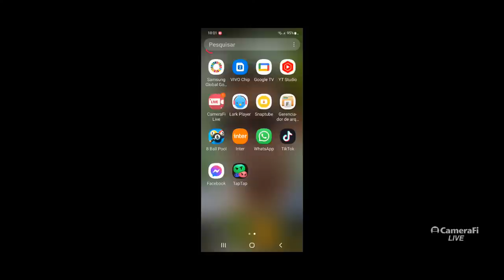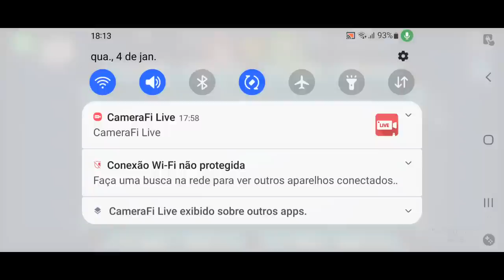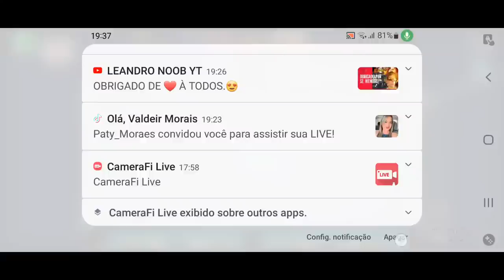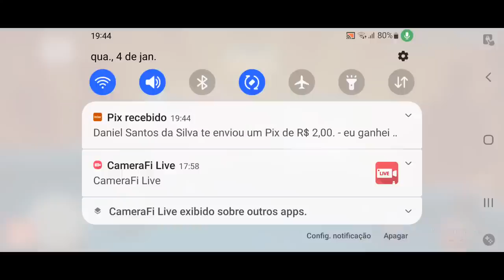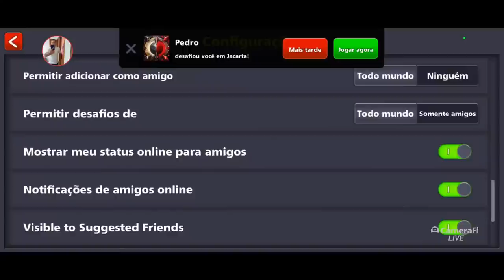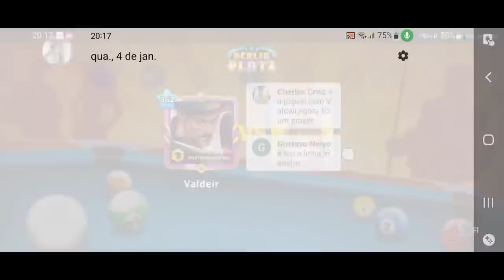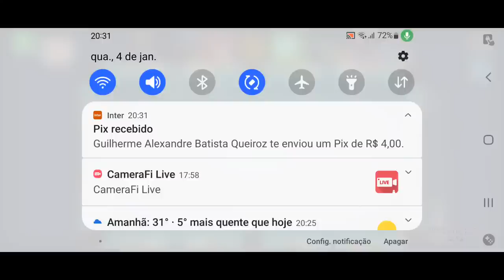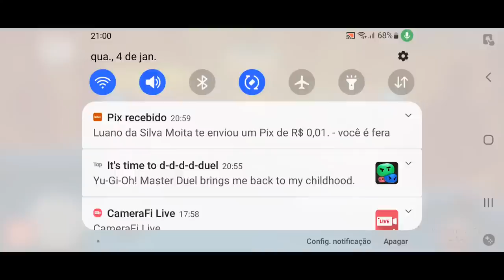FIZ O CURSO DO BAIANINHO E VIREI PRO PLAYER - BERLIN CHETZ 8 BALL POOL SINUCA AO VIVO - MAESTRO ON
- faz doação de fichas

- melhor jogador de tabelas épicas do mundo

- faz live de free fire e gta 5

Maestro voltou depois de 11 dias sem live. Vídeos engraçados meses risos

BEM VINDO A LIVE DO MAESTRO E VENHA APRENDER TUDO SOBRE TABELA,EFEITO,PLANEJAMENTO,DICAS E TRUQUES SOBRE GARENA 8 BALL POOL.
Eight Ball Pool é o maior jogo de sinuca online,do mundo rp . Apesar do jogo está infestado de hackers,tem live quase todos os dias,no canal. Pode vim até Baianinho de Maua e Maycon v que o Maestro vai pra cima ao vivo.
Venha aprender a jogar e ficar bilionário assistindo o Maestro jogar.

O jogo de sinuca mais baixado do mundo

Jogue com amigos! Jogue com lendas. Jogue o famoso jogo da Miniclip em seu celular e torne-se o melhor jogador!

fichas,notas,contas,pool pass,tacos,avatar,lendários,pontos vip,ranking tudo em um bom preço

SINUQUINHA ON x max